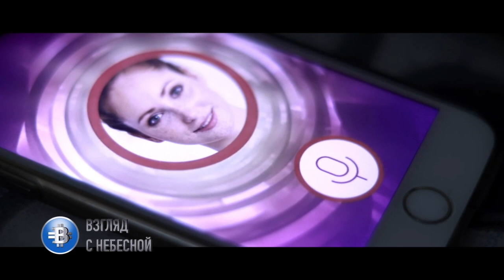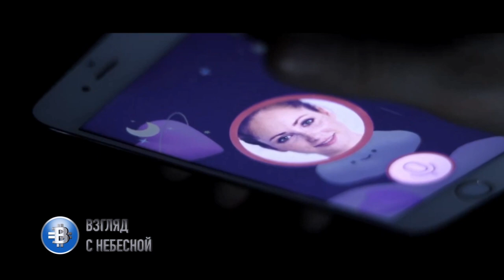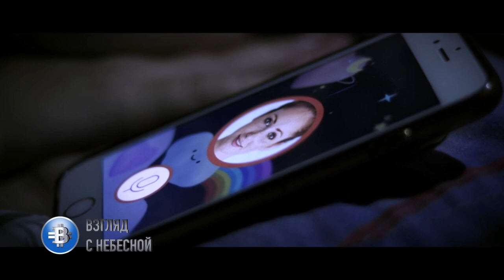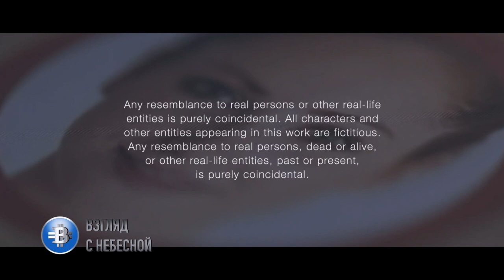Моя мама робот | это может стать реальностью или уже стало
Цифровые школы, цифровые мамы, цифровые лагеря? Социальный ролик снятый талантливым христианским режиссером, которого зовут Сергей Вельбовец, ныне проживающим в США, поднимает очень острую проблему цифровизации нового поколения людей. С детства заботу о детях стали брать на себя умные устройства обладающие искусственным интеллектом. Смогут ли они заявить такое, какое они заявляют в этом видео? Давайте думать и размышлять пока еще не поздно (ролик переведен и дублирован искусственным интеллектом).
Вы можете поддержать нас финансово:
YouTube канал ВЗГЛЯД С НЕБЕСНОЙ